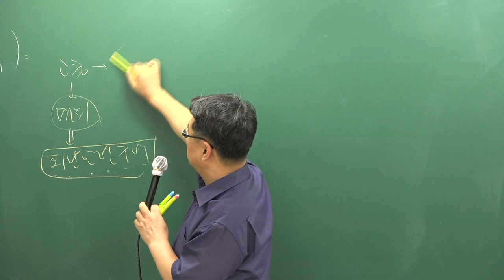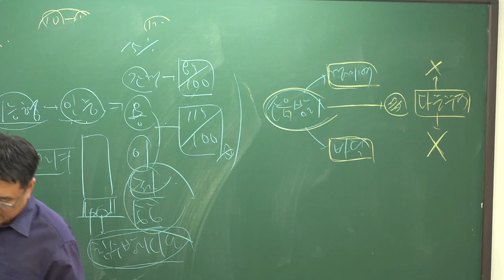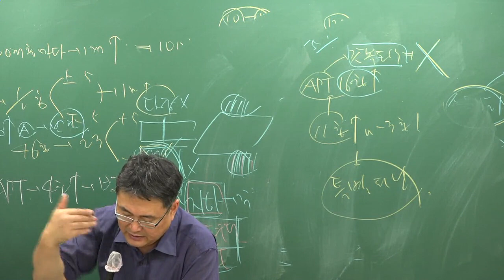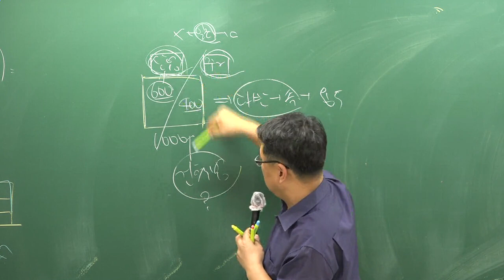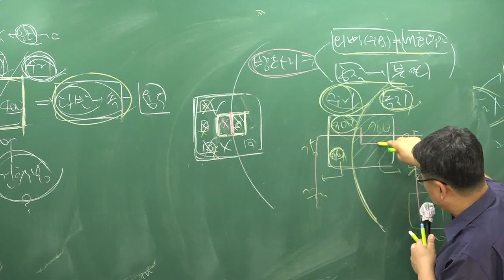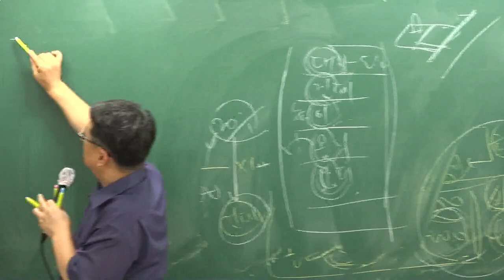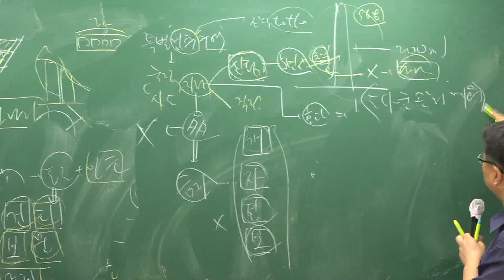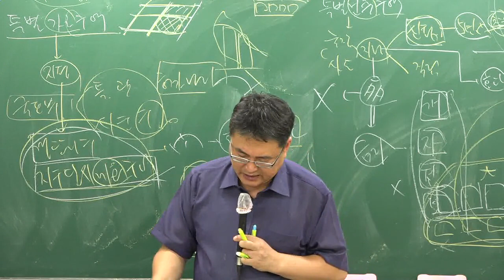[주전무] 2018년 주택관리사 관계법규 핵심반 8-27